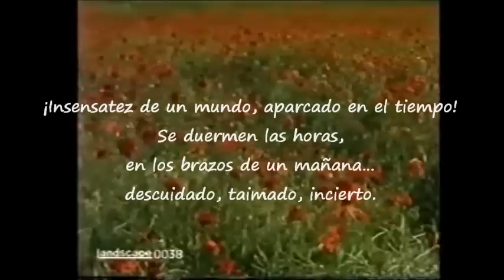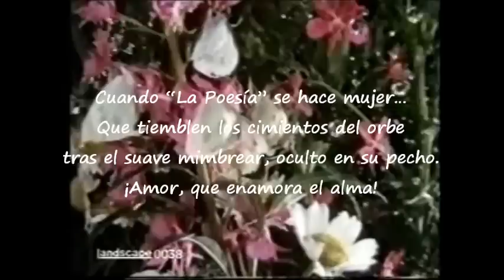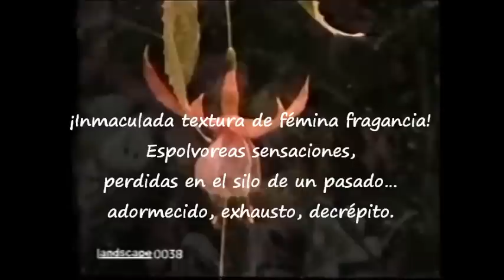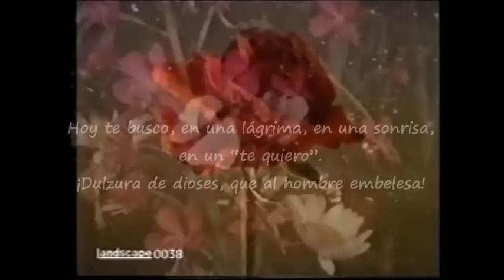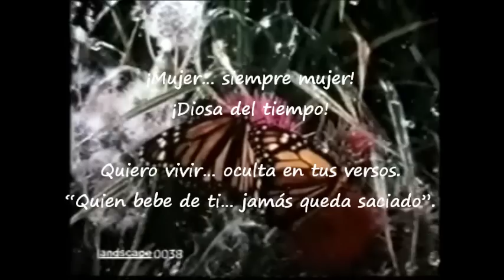"DIOSA DEL TIEMPO" F.M. Usero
Poema de F.M.Usero en el que se ensalza la belleza absoluta de la poesía, a través de la más pura feminidad.